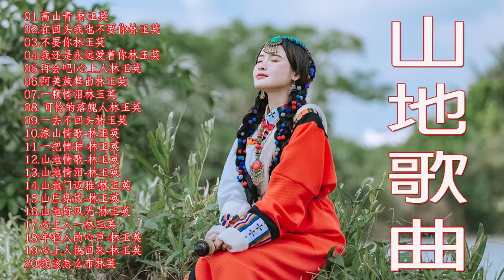你知道这些歌曲吗？20 首你永远听的歌 山地情歌 20 山地情歌【專輯一+專輯二】 高山青+娜奴娃情歌+再會吧心上人+可憐落魄人+檳榔村之戀+梨山痴情花+涼山情歌+杵歌+碧蘭村的姑娘